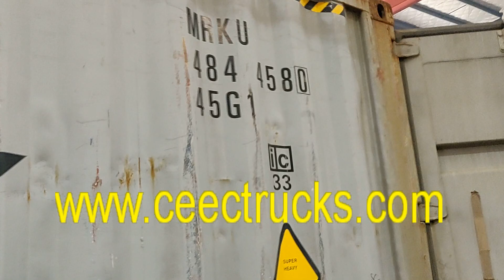8 CBM garbage compactor truck for Cape Verde customer shipped by 40 FT container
China ISUZU garbage compactor truck supplier. We are best ISUZU trucks exporter in China, can supply ISUZU refuse compactor truck, ISUZU dump truck, ISUZU mixer truck, ISUZU cargo truck, ISUZU crane trucks, etc. call 4918/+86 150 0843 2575 ( whatsapp/wechat)